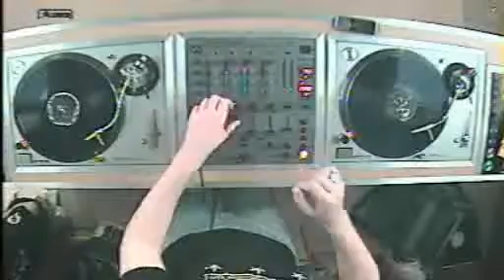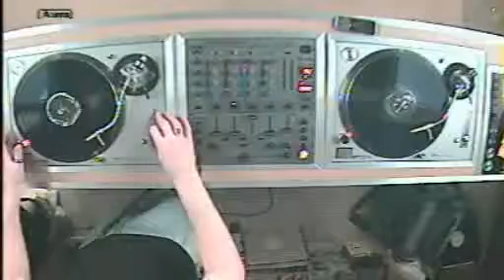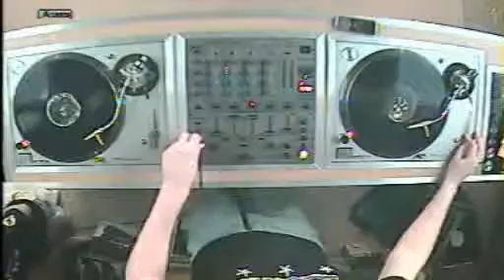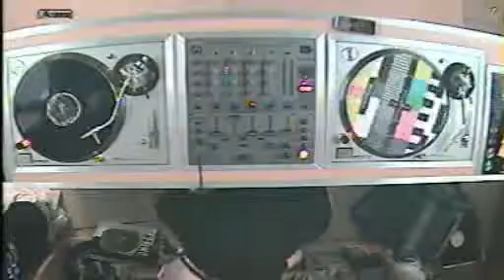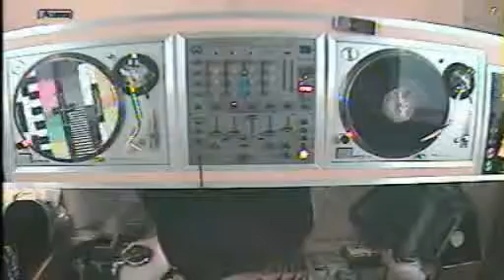[DE STOORZENDER STUDIO SESSIONS #1,5] - RADIATE 13-04-2011_part1-01.avi